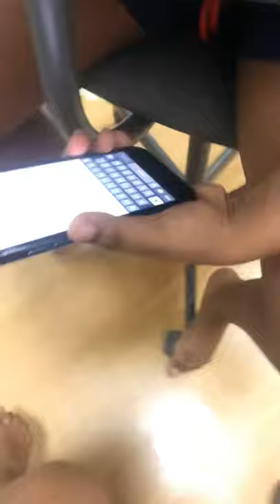What IS THIS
Aaaaaaaah S A VE M E